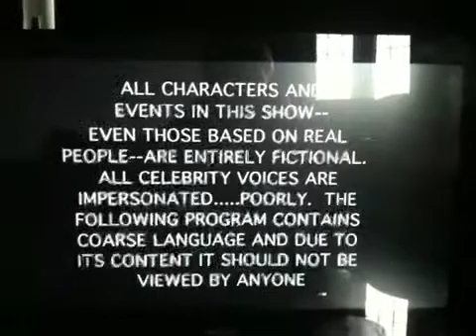Mr Hanky the Christmas Poo Official Video